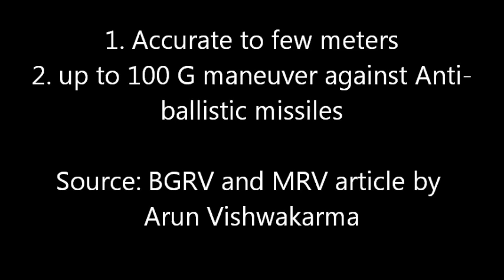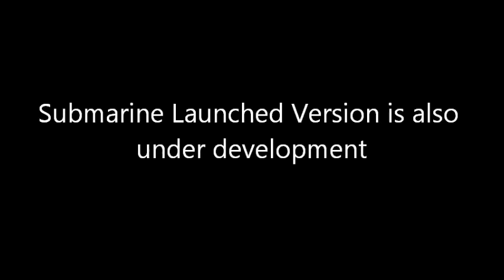Agni 4 - India Test Fires Hypersonic Boost Glide Missile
Thanks to Arun Vishwakarma for information